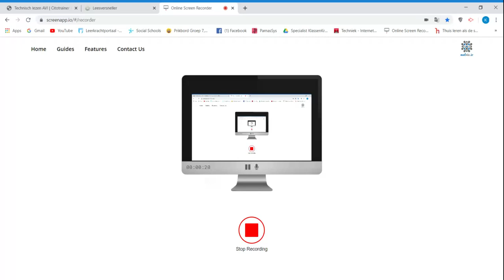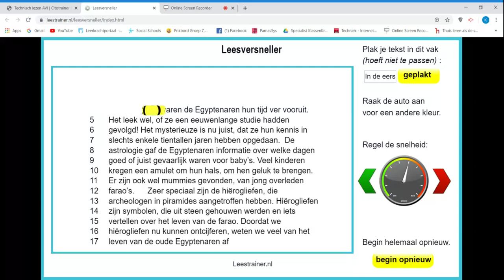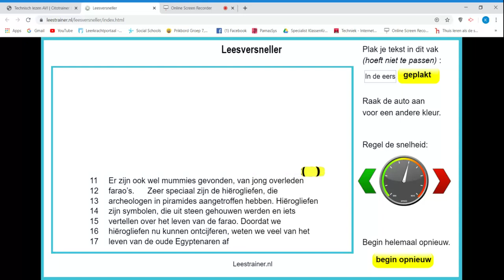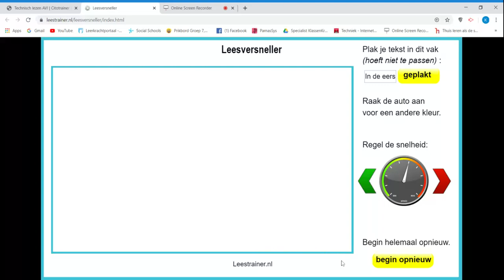Technisch lezen woensdag 25 maart, tekst lezen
Een stukje tekst oefenen voor de AVI toetsen van juni 2020